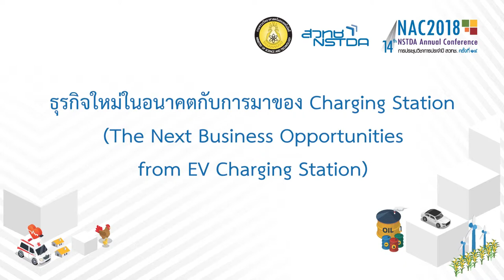การเสวนา "ธุรกิจใหม่ในอนาคตกับการมาของ Charging Station" (1/6)